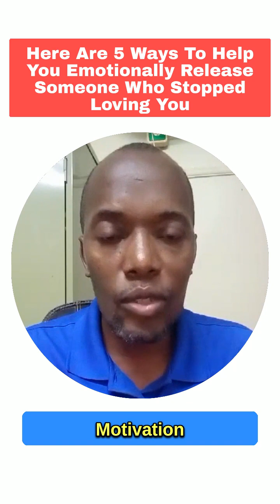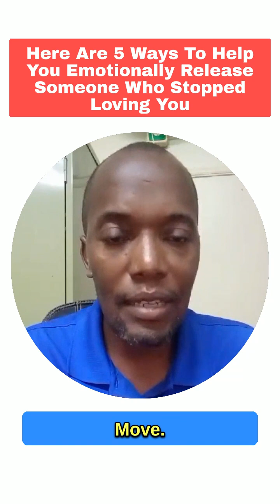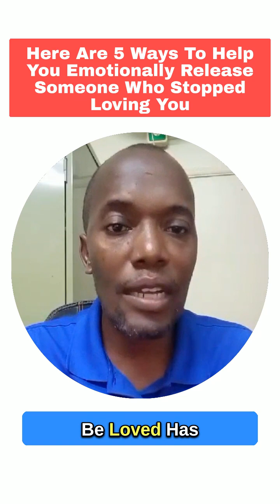"💔 5 Powerful Ways to Let Go of Someone Who Stopped Loving You 😢"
💔 How to Detach Emotionally When Love Fades 💔
Breaking up is never easy, especially when the person you love stops loving you. Love brings us together, but what happens when one person stops giving? In this video, we explore 5 powerful ways to release emotional attachment and move forward with strength and clarity.

✨ What You’ll Learn:
1️⃣ Why understanding the reason behind the breakup is crucial.
2️⃣ The importance of taking your time to heal and reflect.
3️⃣ How to let go when someone chooses to leave.
4️⃣ The value of meeting new people to regain perspective.
5️⃣ Keeping your heart open to new love and possibilities.

Chapters:
0:00   Introduction
1:15  The Reality of Love and Breakups
3:06  Step 1: Understand Why You Broke Up
4:34  Step 2: Take Time to Heal
6:06  Step 3: Understand Why You Need to Let Them Go
7:38  Step 4: Meet New People
8:43  Step 5: Stay Open to Love

💡 Key Insights:

Love is about freedom and mutual choice.
Healing takes time; don’t rush into another relationship.
Letting go creates space for better opportunities and authentic connections.
👥 Join the Conversation:
Have you struggled to move on from a breakup? Share your thoughts and experiences in the comments below.